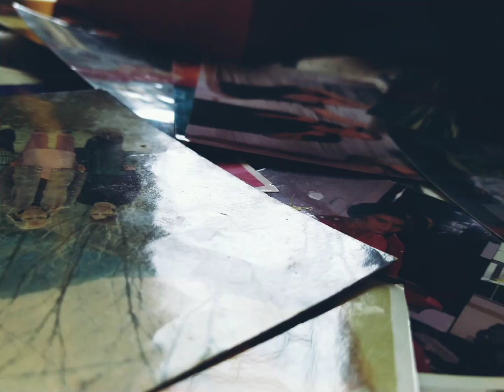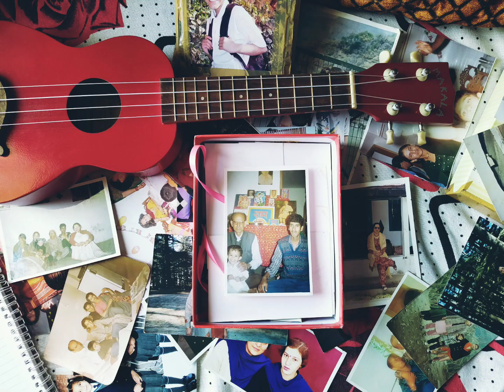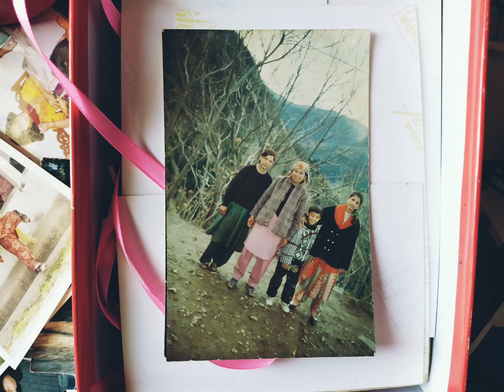आमै- बापू री हामे | Ama - Bapu ri hame | Pahadi Naati | ORIGINAL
Mom - Dad ; माता-पिता ; आमा - पिता
A pahari composition with the photo album, about 6 sisters, who are thankful to their mom and dad for bringing them up beautifully & fighting those around them who always said that 'daughters are a burden'.
To all the beautiful parents of all the beautiful daughters !
Cheers! ♥️